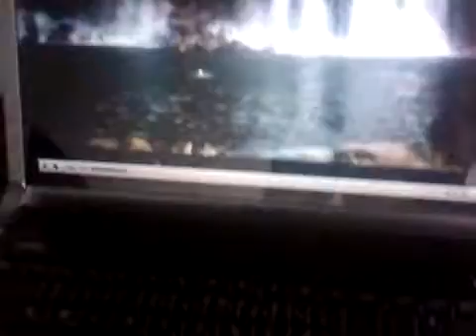Cai meets Jen A.